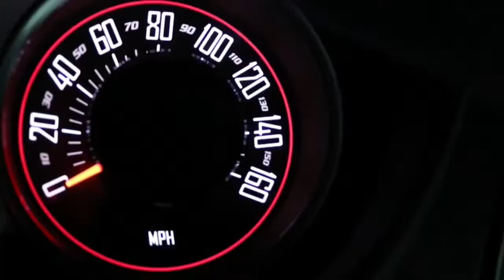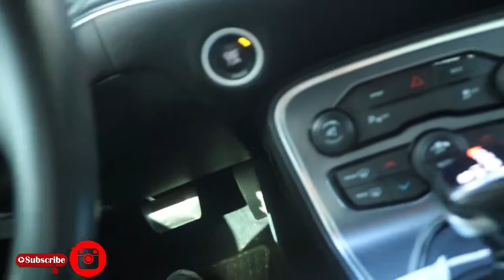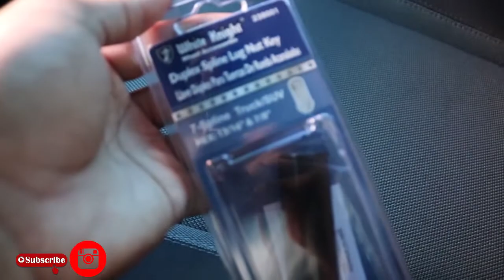I Cant Do Nothing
Come Back And Hollaatyoboy